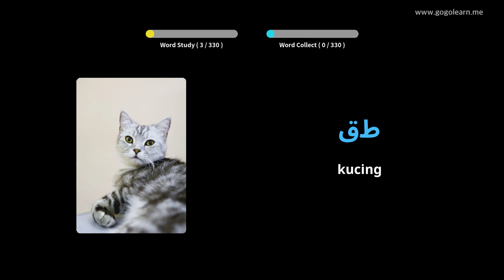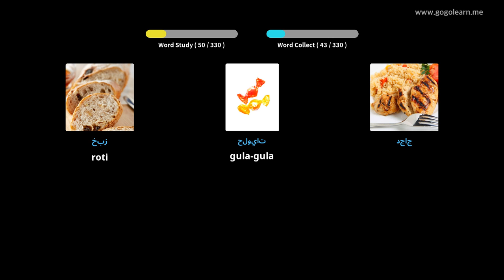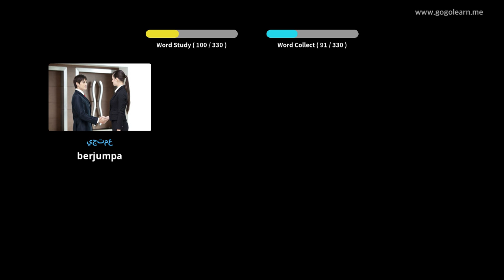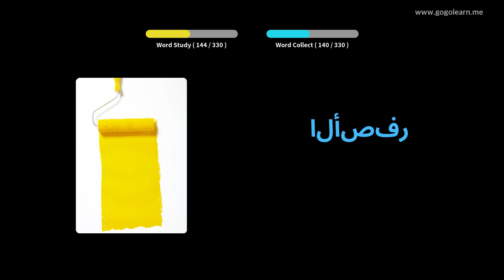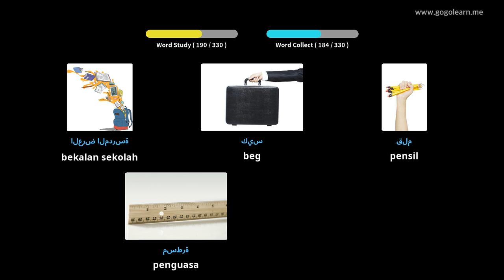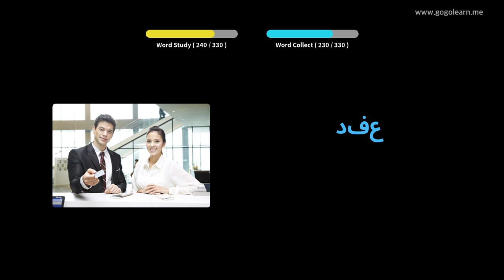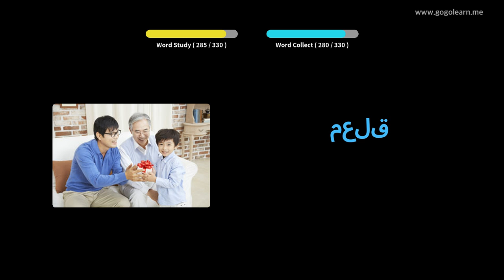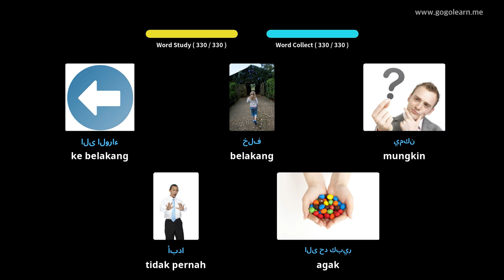Mendengar Kosa kata Bahasa Arab Semasa Memandu | Golearn